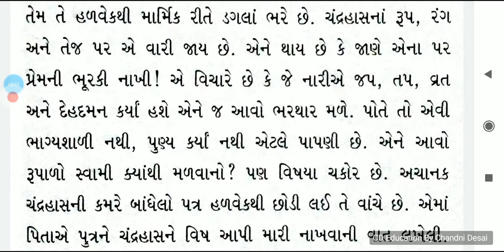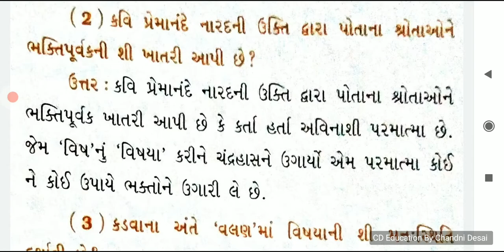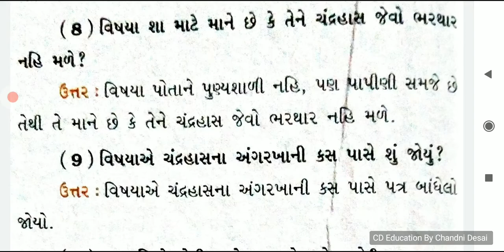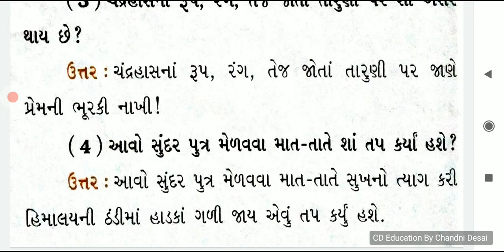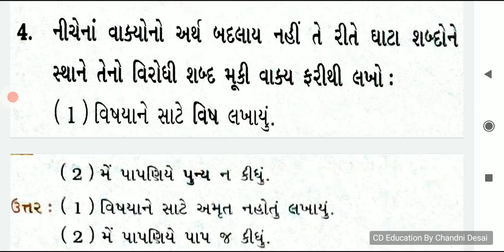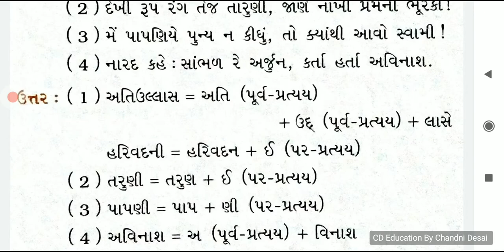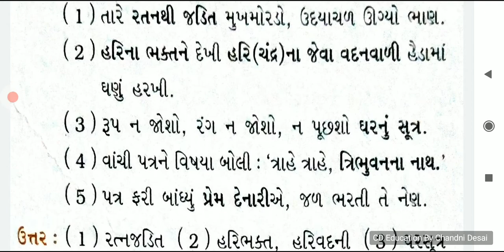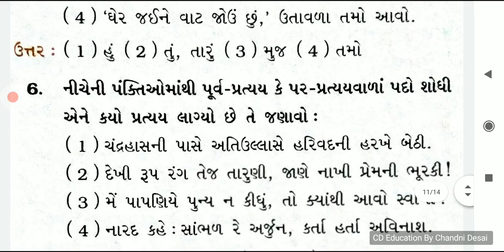ધોરણ-11 ગુજરાતી કવિતા-3 એમ ઉગાર્યો ચંદ્રહાસ Std 11 gujrati Ek ugaryo chandrahas પ્રશ્નોત્તરી